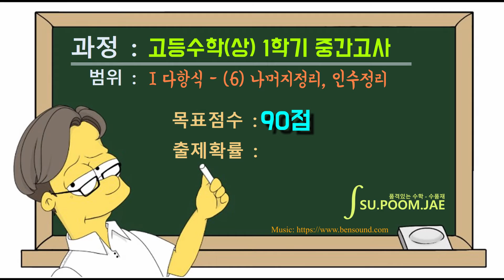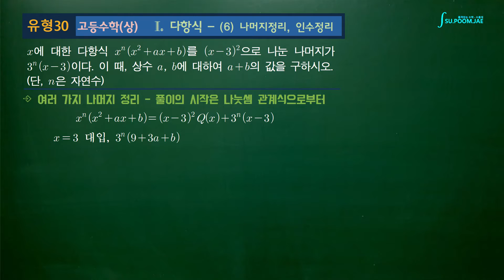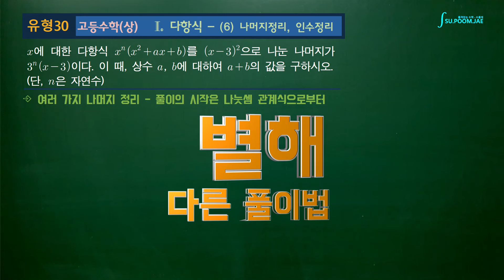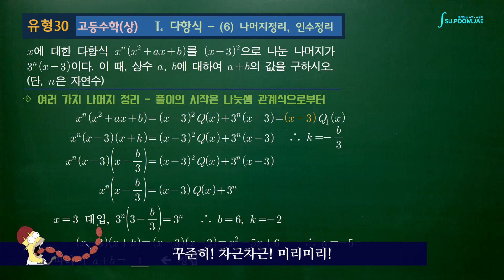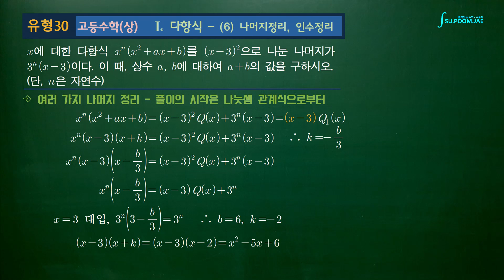[30] 나머지정리 ⑭